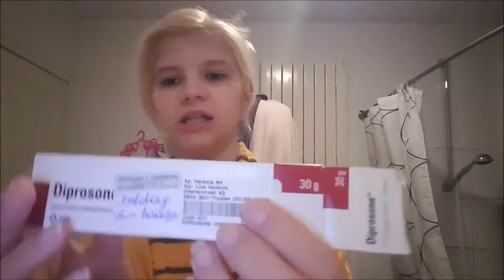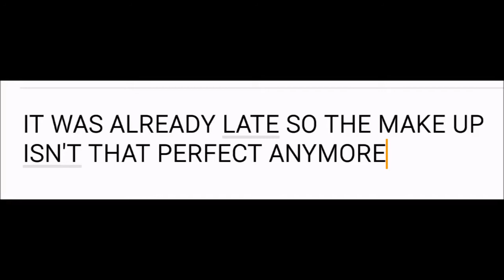night face care routine update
I use baby wipes to get my make up off because my skin is to sensitive for make up remove wipes Face wash: avéne cleansing gel Face cleaner: beauty/ soft